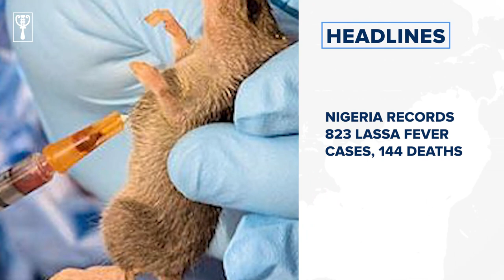Thugs invade Labour Party Headquarters in Abuja, No to interim government - Defence Headquarters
Election matters
Thugs invade LP Headquarters in Abuja
No to interim government - Defence Headquarters
Leaked Audio’: Peter Obi a chronic liar, can’t sue for defamation —Sowore
Ohanaeze elders condemn ethnic profiling, demand Igbo attackers’ prosecution
Other National news
Ahead of easter holiday,
FG orders removal of barriers on Lagos-Ibadan Expressway
Air Passengers stranded after FAAN, fuel marketers’ disagreement
Census 2023: NPC to begin building numbering and household listings this  April
FG approves N320bn for universities
Nigeria records 823 Lassa fever cases, 144 deaths
I’ll curb insecurity with vigilante, local hunters – Plateau gov-elect
NAFDAC seals Abuja shops for selling unregistered sex enhancers
FRSC prepares 200 mobile courts for traffic offenders
BUSINESS
Incoming Nigerian govt faces weak growth, multiple policy challenges – W’Bank
UBA grows loan portfolio by N605bn
INTERNATIONAL NEWS
Israel accuses Lebanon of firing 30 rockets into territory
Guinea seizes 1.5 tonnes of cocaine from Sierra Leone ship
TECHNOLOGY
Flutterwave denies hacking attempt
SPORTS
Saudi offer Mourinho more than £100m to coach team
Argentina tops FIFA ranking (after six years)
Lampard named Chelsea interim manager